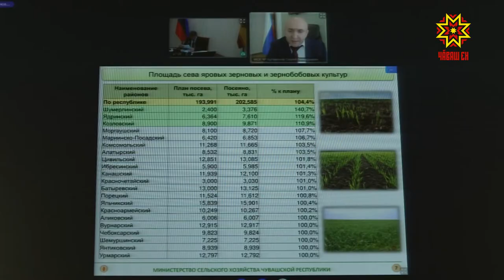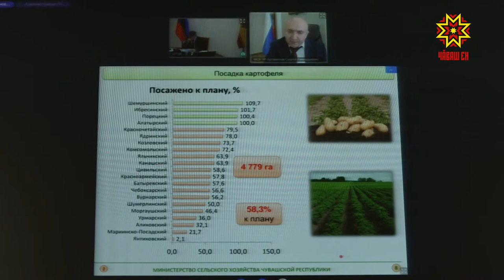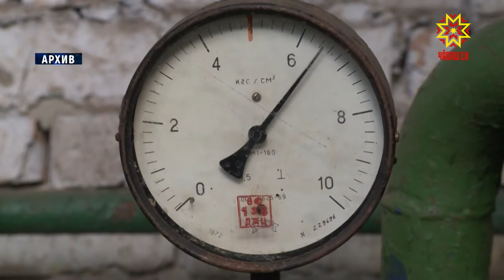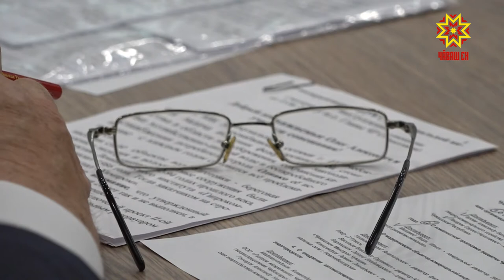Республика 15.06.2020 на русском языке. Вечерний выпуск